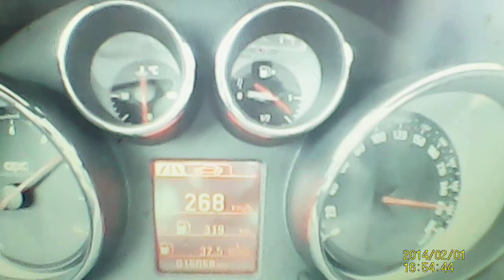test komputera w insignii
Fiuty z serwisu zarzekali się że wstawili mi komputer bez blokad  :- (